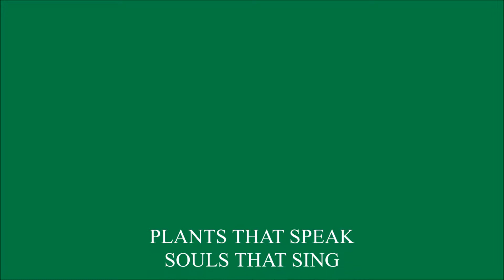Plants that speak Souls that Sing by Fay Johnstone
Plants that Speak Souls that Sing by Fay Johnstone: This book invites you on a journey to engage with nature and open up your senses to the spirit of plants, to restore your sacred relationship with the natural environment that surrounds you.
Many of us have lost our connection with the Heart Beat of the Earth, as we become more absorbed in screen time rather than the great outdoors,
But this connection is essential in order to maintain your vitality and well being for better health and increased energy.
I'm passionate about plants and people, in this book I share my journey to deeper understanding with the plant world which began while I was running a flower farm.
My aim is to provide you with tools, techniques, ideas and inspiration to weave nature and enchantment back into your own life.
It's about connecting to plants as conscious beings and reawakening your senses to the subtle language of communication.
It's not about science, it's about experience, it's about you developing your own connection, meaning and understanding.
It's about remembering your true nature as a multi dimensional being of this Earth.
It's not about what can this plant do for me? or what is this plant for? It's about understanding what that plant might need from you or what you can co-create together.
It's about honouring our natural world, from a place of respect and wonder, (rather than abusing it.)
It's about daily reverence and the rewards that brings.
It's about finding ways to connect with the vital forces that surround you every day.
It's about feeling connected, feeling more grounded in your true sense of self and finding more meaning from your life.
This book contains over 40 simple, practical exercises including meditations and downloads to guide you on this heart-centered journey of transformation and commune with the environment, the seasons, the cycles of the moon, and the Heart of the Earth.
Whether you explore your back garden, office plants, or morning cup of tea, this book reveals how to introduce the magic of plants into your daily routine and appreciate the important role plants play.
Reaching out to interact with nature is a step forward not only on your personal journey to wholeness and well being but also toward healing our Earth.

For a plant connection checklist and a free chapter of Fay's book Plants that Speak Souls that Sing go here